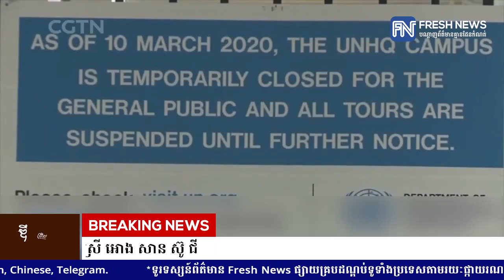មហាសន្និបាត UN អំពាវនាវឲ្យ «ទប់ស្កាត់លំហូរអាវុធទៅមីយ៉ាន់ម៉ា» និងទទូចឲ្យយោធាគោរព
មហាសន្និបាត UN អំពាវនាវឲ្យ «ទប់ស្កាត់លំហូរអាវុធទៅមីយ៉ាន់ម៉ា» និងទទូចឲ្យយោធាគោរព «លទ្ធផលបោះឆ្នោតឆ្នាំ២០២០» ហើយដោះលែងលោកស្រី អោង សាន ស៊ូ ជី

* រាយការណ៍ព័ត៌មានដោយកញ្ញា ម៉ៅ ស្រីណុច្ស  និងកញ្ញា ឆេង សូរិយា, ទូរទស្សន៍ព័ត៌មាន Fresh News